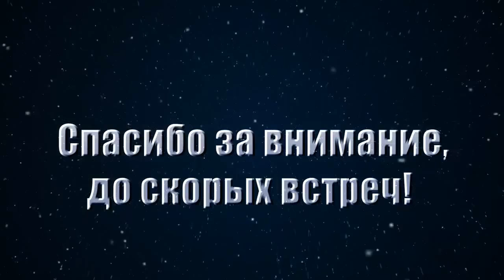Стрекоза из бисера своими руками!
Привет!  Сегодня я вам покажу как плести стрекозу из бисера. Для плетения стрекозы нам понадобится: примерно 30 см. проволоки, бисер двух цветов и немного свободного времени.